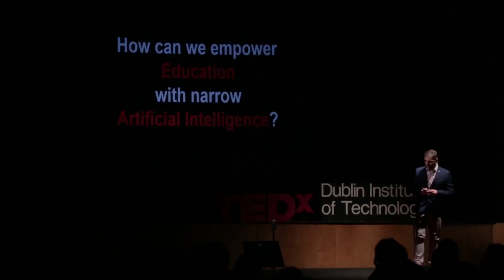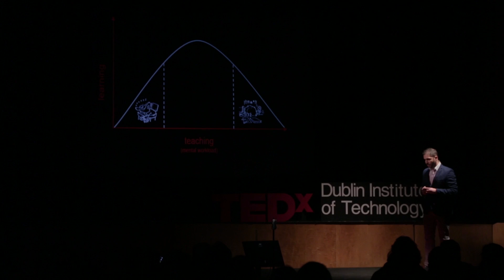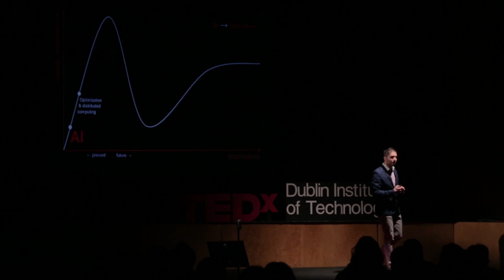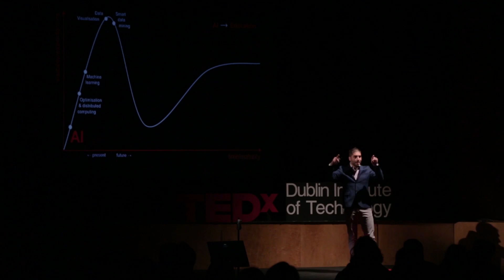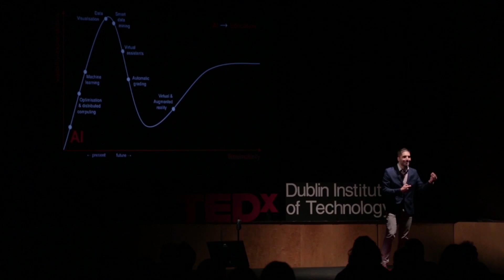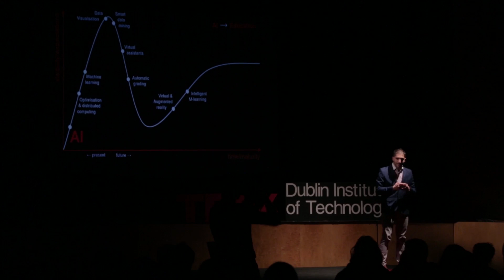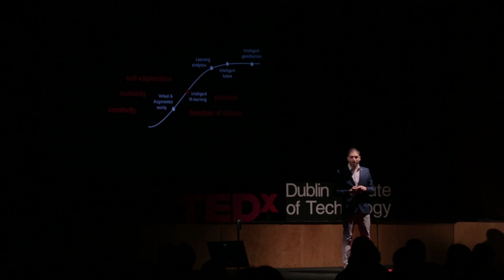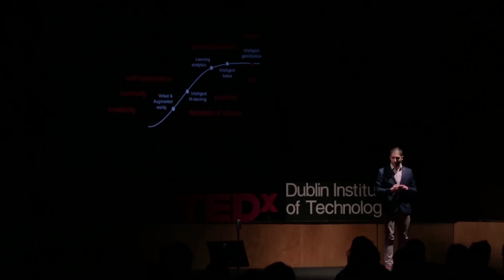How to Empower Education with Artificial Intelligence | Luca Longo | TEDxDublinInstituteofTechnology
Dr Luca Longo speaks about how artificial intelligence can transform education.

 Dr. Luca Longo is an assistant professor at the Dublin Institute of Technology. He was awarded the National Teaching Hero in Ireland in 2016. He is an early stage scientist and very passionate about science.

His core research interest is in Artificial Intelligence, particularly in Mental Workload modelling using deductive inference techniques (Defeasible Reasoning) and inductive modelling approaches (Machine Learning). He strives for excellence in his field and is an advocate of motivational teaching and strongly supports learning through passion. This talk was given at a TEDx event using the TED conference format but independently organized by a local community.